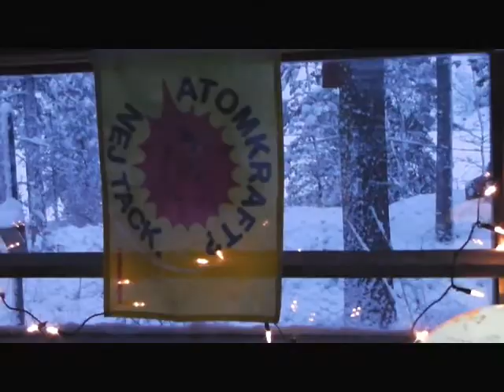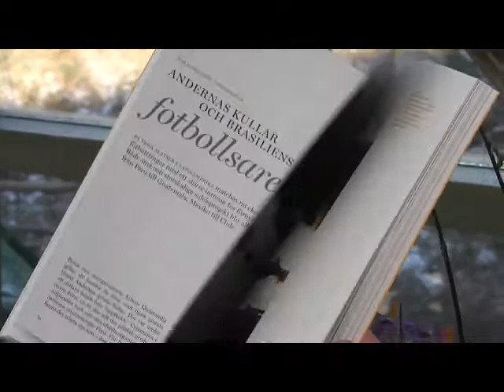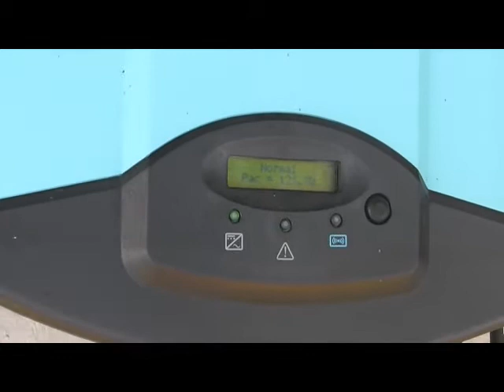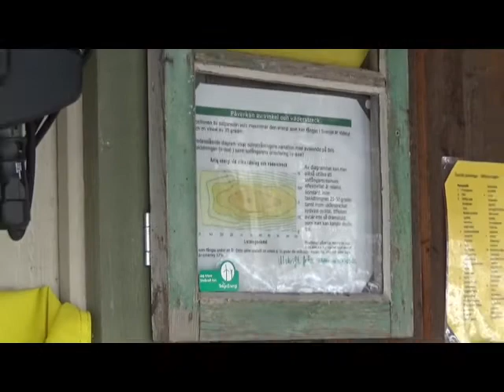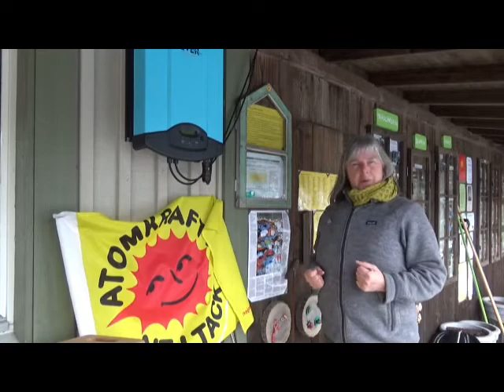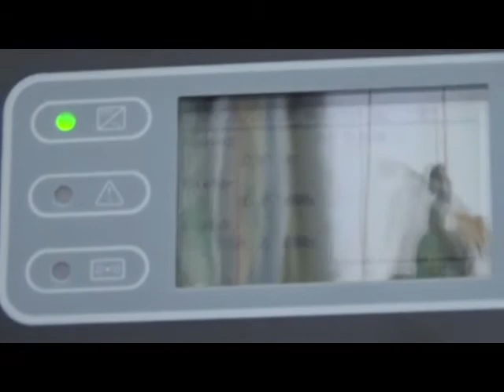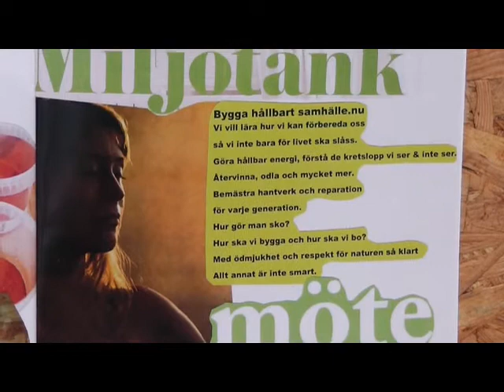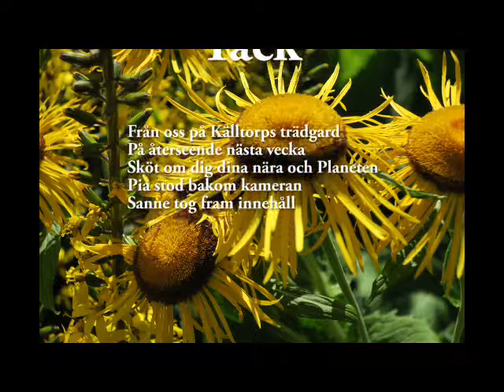Hallå omställning nu 30. Tema: Solenergi m.m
Inspirationsvideo för hållbar livsstil